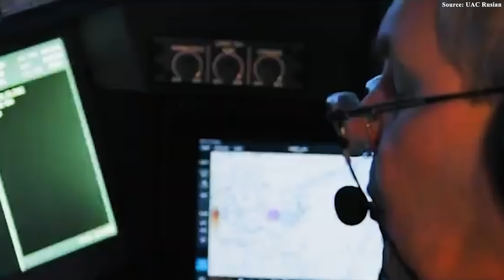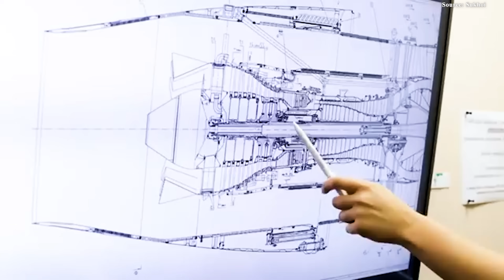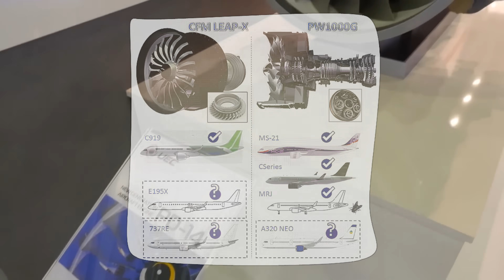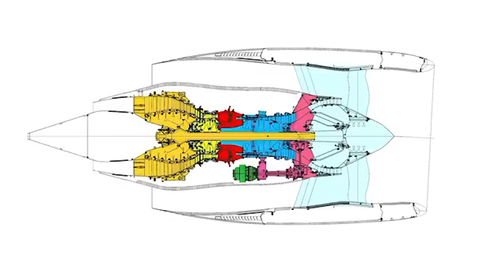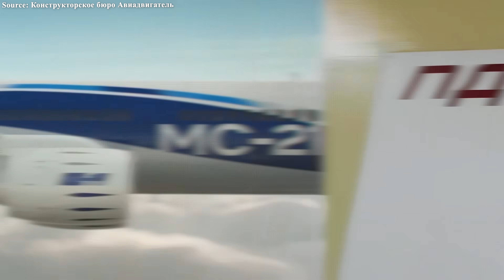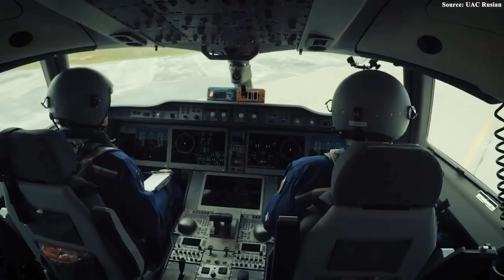Russia's NEW MC-21 Will Change Entire Aviation! Here's Why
00:00 Intro
00:36 From Vision to Flight Reality
01:49 Test Flight
05:05 Domestic Engines
09:44 The Domestic Ecosystem
11:13 The Future of the MC-21
With its drive to build a fully independent aircraft industry, Russia has stunned the global aviation world with a major breakthrough in the development of its domestically produced MC-21. While Western aviation continues to struggle with production delays, quality concerns, and fragile supply chains, Russia is quietly forging an aviation empire of its own — one that few nations in the world could ever replicate.
But how far has the MC-21 program advanced? Why does Russia’s aviation power pose an escalating threat to the dominance of Western manufacturers? Let’s uncover!
The story of the MC-21 is nothing short of extraordinary. It did not begin easily, nor was it successfully built in the short term. Instead, it is the product of relentless determination — a technological marathon designed to free Russia from its reliance on foreign partners. When Western sanctions tightened their grip, Russia did not falter. Quite the opposite: it transformed adversity into fuel, accelerating the march toward full-scale ‘localization’ with unprecedented intensity.
Today, the MC-21 certification and testing program is advancing at a breathtaking pace. By mid-20 25, one prototype had already completed 19 flights, clocking more than 70 hours in the air. Though this accounts for only 18% of the required test campaign, what matters most is that the process has never once been halted. Surprisingly, in the past, while the global aviation industry staggered under the weight of the pandemic, the MC-21 kept flying.
A senior Russian official put it with striking confidence: “The most important thing is that the testing program never stopped. And so, despite every challenge, I am certain this aircraft — very soon — will emerge as the backbone of Russia’s domestic civil aviation.”